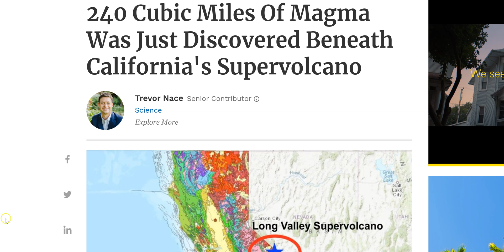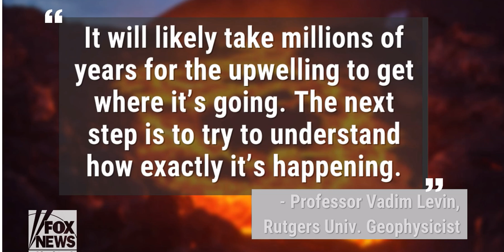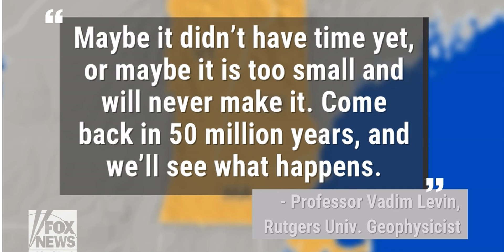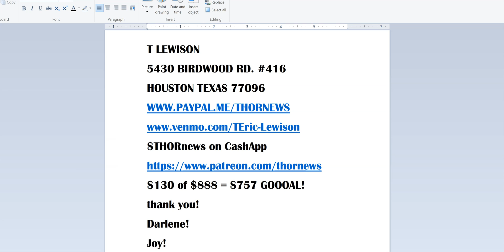A NEW* supervolcano is brewing under Massachusetts, Vermont and New Hampshire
I am not surprised.
God bless everyone,
T LEWISON
5430 BIRDWOOD RD. #416

Something unexpected has been gradually making itself known to geologists in the United States. A huge mass of molten rock is creeping upwards beneath the nation’s north eastern states.

“The upwelling we detected is like a hot-air balloon, and we infer that something is rising up through the deeper part of our planet under New England,” says Rutgers University geophysicist Professor Vadim Levin.

Traces of the brooding mass only became evident through a large-scale new seismic study.

The idea that there may be a super volcano brewing under Massachusetts, Vermont and New Hampshire is something of a surprise.

“Our study challenges the established notion of how the continents on which we live behave,” Professor Levin says. “It challenges the textbook concepts taught in introductory geology classes.”

The region is geologically stable. There are no active volcanoes.

So the massive magma build-up must be a relatively recent event.

But, in the timescale of Earth’s geological processes, this still means tens of millions of years.

“It will likely take millions of years for the upwelling to get where it’s going,” Professor Levin explains. “The next step is to try to understand how exactly it’s happening.”

Something strange had been noted about the region earlier. Somewhere down there was an anomaly hundreds of degrees Celsius hotter than its surroundings.

The new study has helped identify the molten blob as being centred under Vermont, with parts of western New Hampshire and western Massachusets also within its embrace.

“It is not Yellowstone-like, but it’s a distant relative,” Professor Levin says.

As to whether-or-not the magma bubble will eventually eek its way to the surface is unknown.

“Maybe it didn’t have time yet, or maybe it is too small and will never make it,” Professor Levin told National Geographic.

“Come back in 50 million years, and we’ll see what happens.”